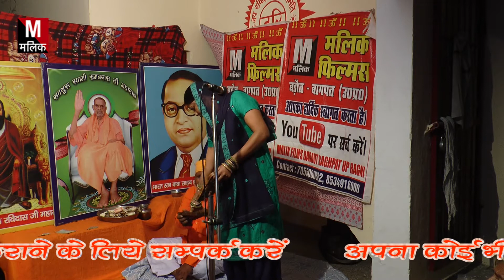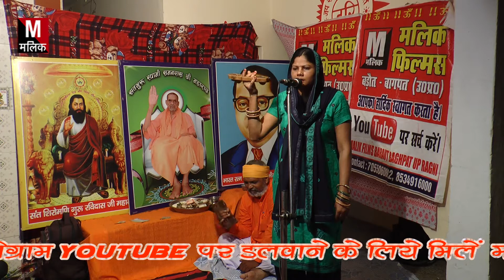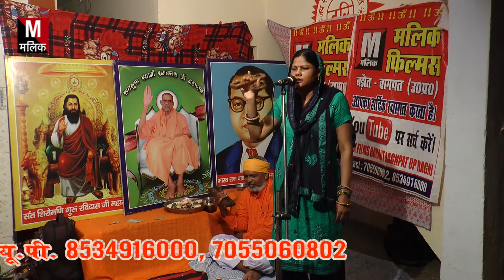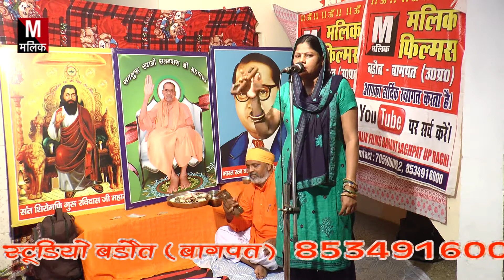रविदास जी सत्संग रूड़की//गुरु के देश चली//नीलम तेगवाल जी//Malik studio Baraut bagpat up